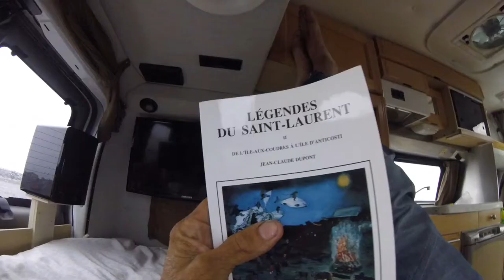RoadBoat trip, Gaspésie, Part 1